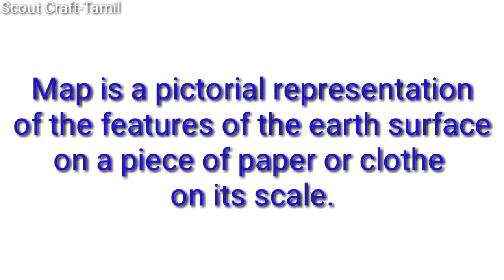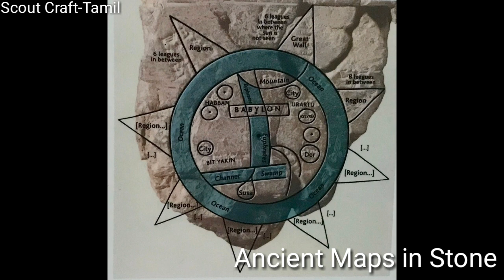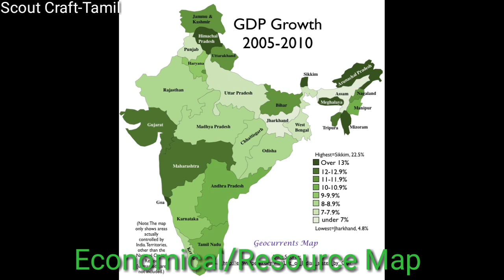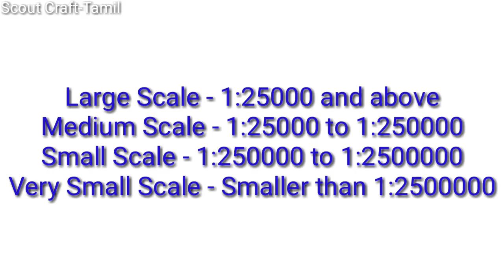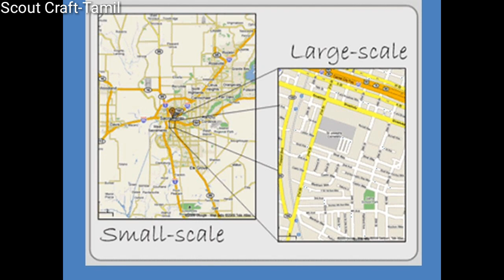Mapping - Definition - types of Maps - History of Maps - தமிழில் - விளக்கப் படங்களுடன்